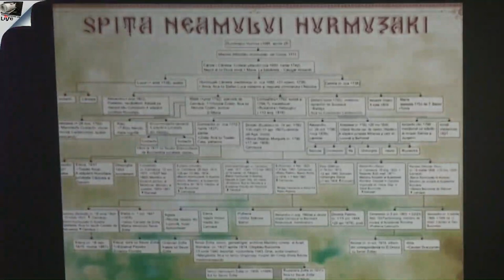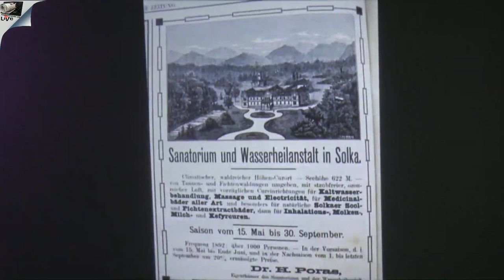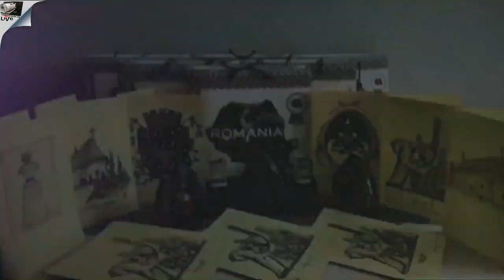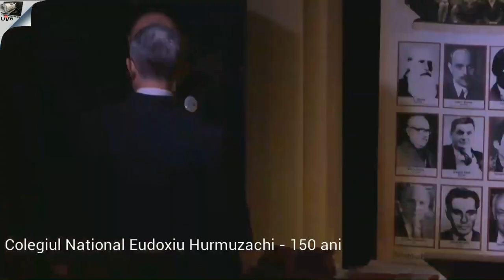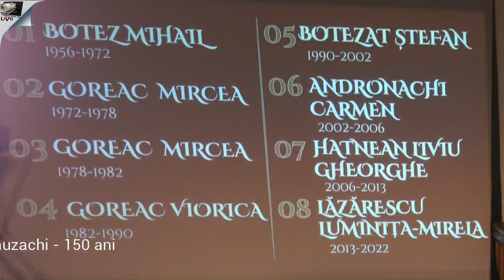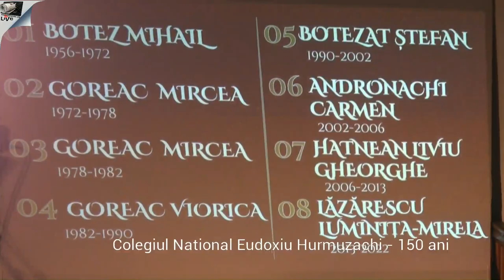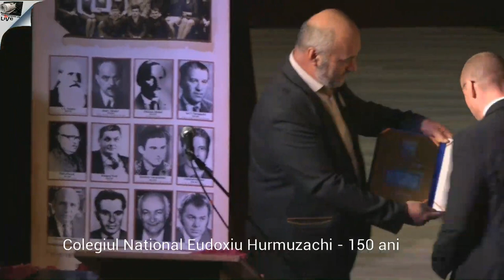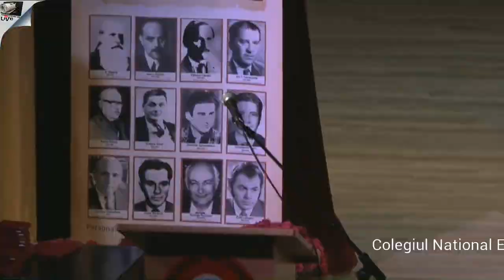Hurmuzachi 150 - Manifestare omagială